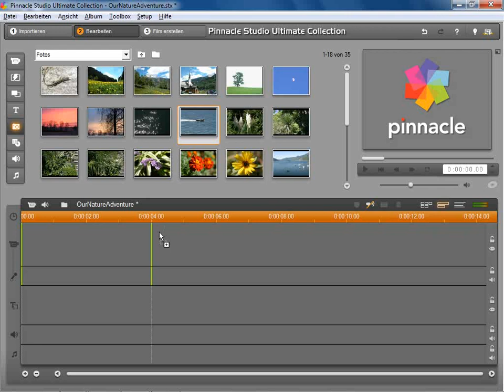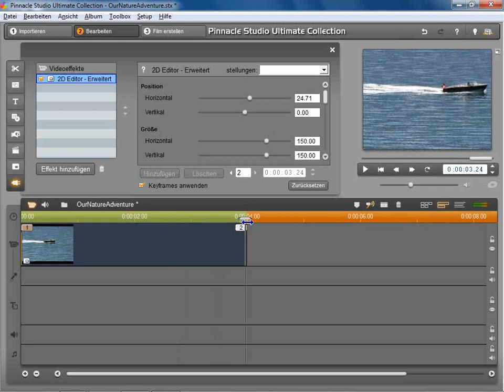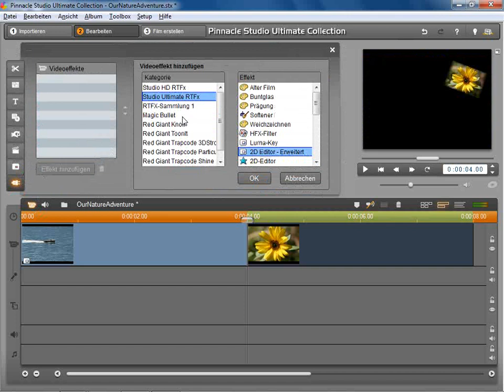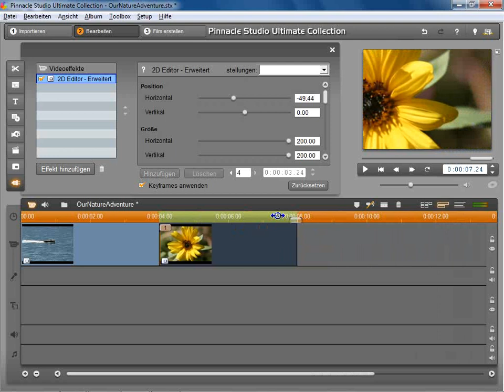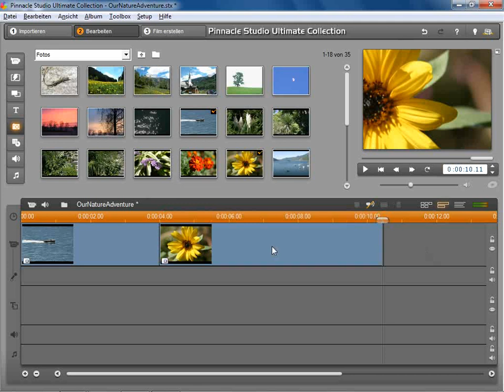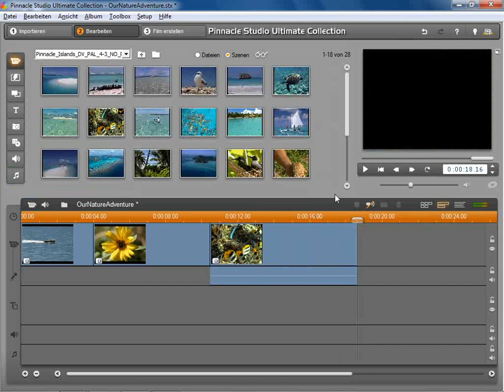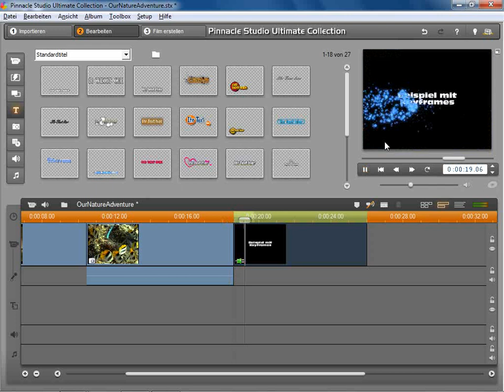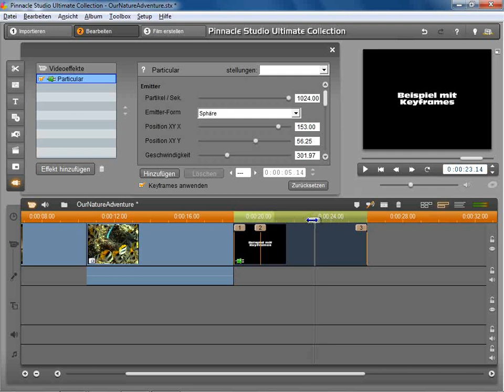Keyframe Animation Beispiel in Pinnacle Studio 14 und 15